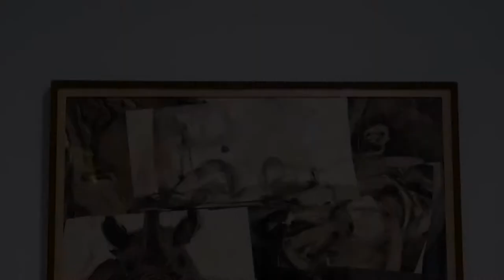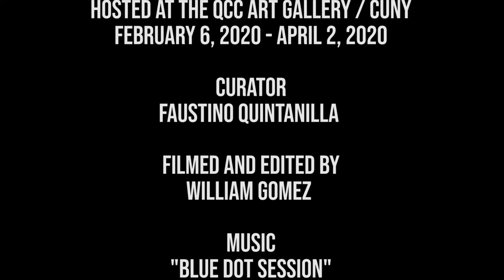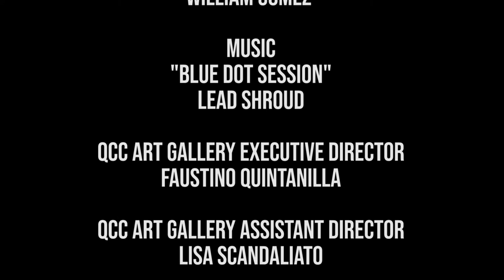QCC Art Gallery: Miriam Beerman: Collage 1965-2008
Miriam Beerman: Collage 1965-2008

Miriam Beerman's paintings are both anxiety ridden expressionist works rooted in the tradition of Abstract Expressionism and history paintings probing her political and personal heritage. She is a contemporary maker of painterly power objects, imbuing the paint with profound psychology as well as beauty. Her subject has been the arena of the human condition whether expressed overtly with imagery evoking genocide or abstractly through the call and response of process.

Beerman is a colorist, giving color the significant force of her involvement in 20th century devastation. Her surface is stippled and organic. She creates objects which are crafted with care and emotion in the long process of attaining the final image assuming great importance.

These works are serious paintings offering a lifetime of contemplation, stimulating a depth of thought. Beerman has contributed to the contemporary involvement in art being a political tool to alter consciousness.

Miriam Beerman
I have spent most of my life creating images that are responses to the brutality of our time. I am reminded constantly of the world's injustice. It weighs upon my mind and body. Therefore, I seek the beauty and the vigor of the paint and the poetry that inspires the act of painting.

Human or animal forms are usually somewhere in my work. They are the angels and demons of an inner perception and they re-enact the past as well as presage the future.

In 1986, I painted seven of the ten Biblical Plagues. They were painted with tremendous urgency to express those ancient afflictions, which I had thought about for years. I saw these archaic themes as being part of present themes. The plagues brought down upon the pharaoh and the Egyptian people returned in various guises. They were the Holocaust, Hiroshima, and the threat of nuclear disaster which could come upon us suddenly without warning.

My early years and an abstract expressionist are still imprinted in later work. The physicality of the medium helps create ideas. Forms emerge out of the thickness of the paint. The painting has its own life, describing a meaning that isn't specifically planned. Automatic gestures lead to the emotional intensity of the idea and, strange as it may seem, there are suggestions of comic relief. As in the Theatre of the Absurd, the tragic and the comic go hand in hand.

- Miriam Beerman